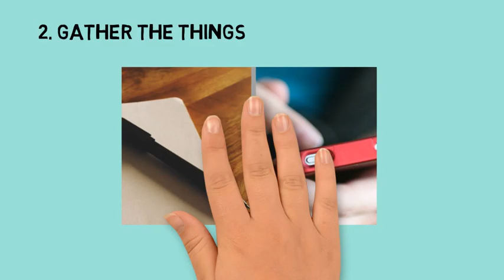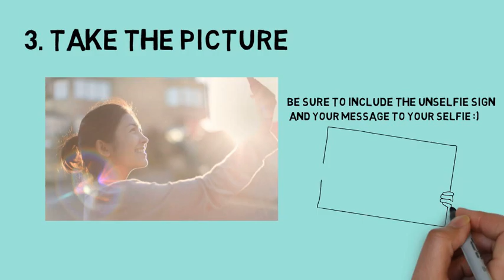One Thousand Harps Foundation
How to do the ‪#‎UNSELFIE‬? Iz a cool way of giving gifts! . Let's spread the word everyone! unselfie ‪#‎othfiunselfie‬